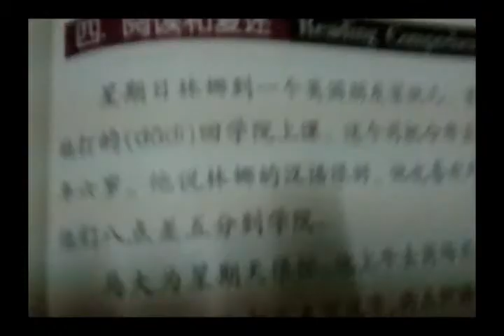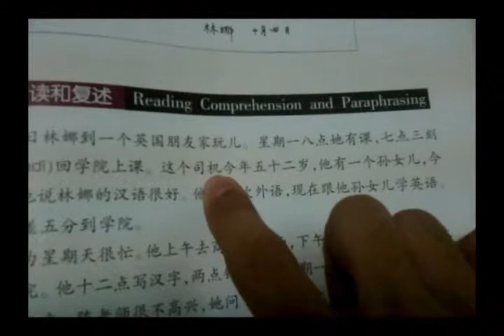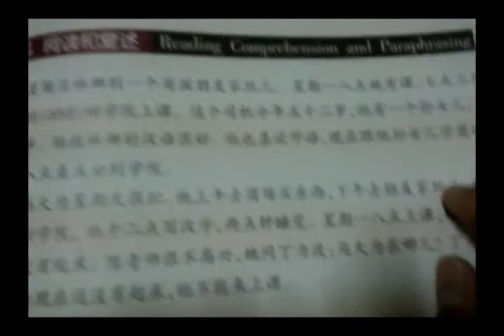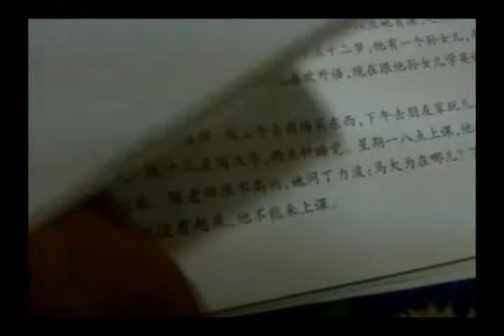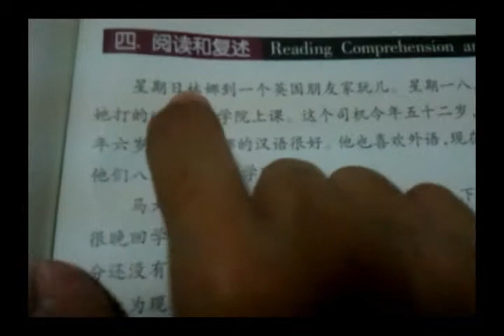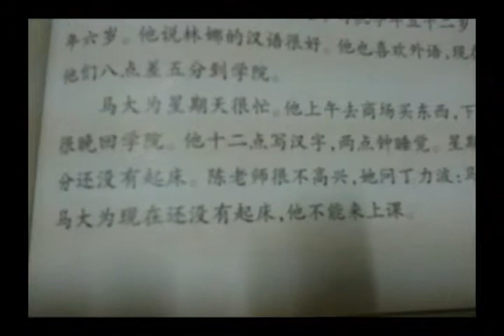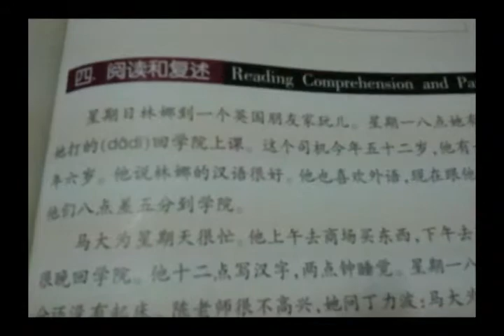中文 - Week 22 (New Practical Chinese Reader 1)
Goal is lowest level of HSK by June 2012. The book is New Practical Chinese Reader 1 by the Beijing Language and Culture University Press.